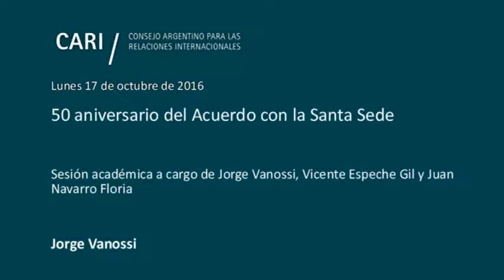Elaboración de la solución armonizadora - Jorge Vanossi PARTE 1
50 aniversario del Acuerdo con la Santa Sede

Sesión académica a cargo de Jorge Vanossi, Vicente Espeche Gil y Juan Navarro Floria

Elaboración de la solución armonizadora

Jorge Vanossi / Abogado y Doctor en Derecho. Presidente de la Academia Nacional de Derecho y Ciencias Sociales. Parlamentario del Mercosur. Fue Profesor Titular de Derecho Constitucional II de la Universidad de Buenos Aires. Fue Ministro de Justicia de la Nación y diputado nacional en varios períodos. Es autor de catorce libros y más de doscientos cincuenta trabajos publicados sobre temas de Derecho Constitucional y de Derecho Político. Miembro de número de la Academia Nacional de Ciencias Morales y Políticas y de la Academia Nacional de Ciencias.

La experiencia de la autonomía y cooperación

Vicente Espeche Gil / Licenciado en Sociología. Defendió su tesis doctoral (cum laude) en la Universidad Gregoriana (Roma). Diplomático de carrera. Fue encargado de política bilateral en la Subsecretaría de Política Exterior (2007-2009) y Embajador argentino en Argelia, Israel, Santa Sede y República Checa. Profesor de Relaciones Internacionales (Universidad Católica Argentina). Fue Director del Centro de Estudios Internacionales (Universidad Católica Argentina), Director del Departamento de Laicos. También fue miembro de la Comisión Nacional de Justicia y Paz de la Conferencia Episcopal Argentina y del Consejero del Instituto para la Integración del Saber (Universidad Católica Argentina). Actualmente es Miembro del Comité de Colaboración de la Revista Criterio y Miembro Consejero del CARI.

Una mirada abarcativa actual

Juan Navarro Floria / Abogado. Se recibió con honores en la Universidad Católica Argentina. Fue profesor en diversas universidades del país y miembro de los Consejos Académicos de diversas instituciones y publicaciones en España y Estados Unidos. Se desempeñó como asesor y Jefe de Gabinete de la Secretaría de Culto de la Nación. Es miembro fundador y ex presidente del Consejo Argentino para la Libertad Religiosa (CALIR) y del Consorcio Latinoamericano de Libertad Religiosa. Actualmente es miembro de la Comisión Nacional de Justicia y Paz de la Conferencia Episcopal Argentina. Es miembro del Consejo de Redacción de la Revista Criterio. Es también autor y coautor de libros y artículos publicados en la Argentina, España, Italia, Chile, México, Estados Unidos, Francia y Perú.